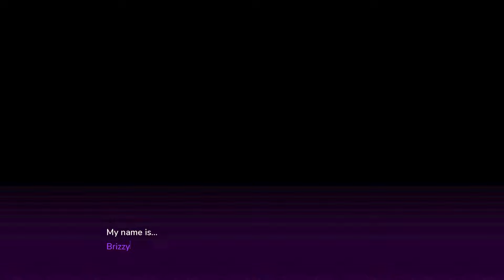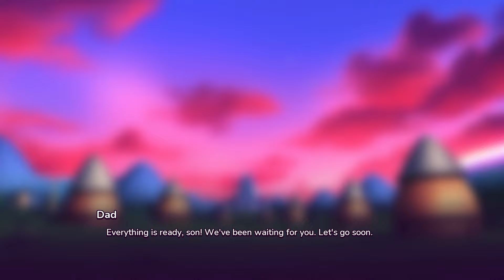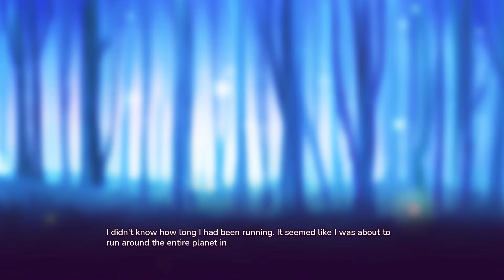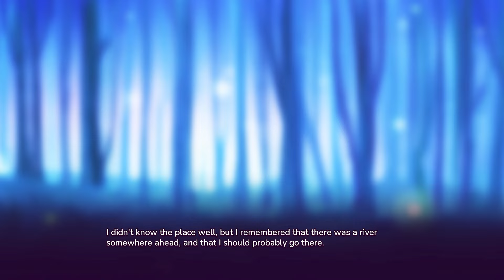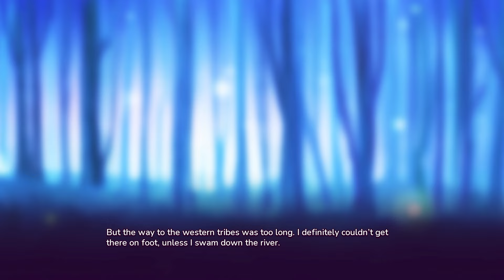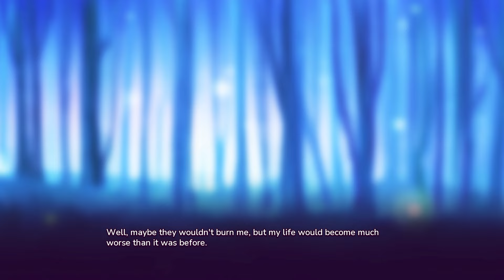My Furry Protogen Can't Be This Cute!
Yes, you read the title correct

- Songs -
"Abroad Again" - Jeremy Blake